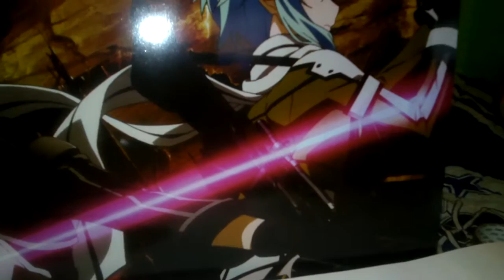Mis primeros pokemones